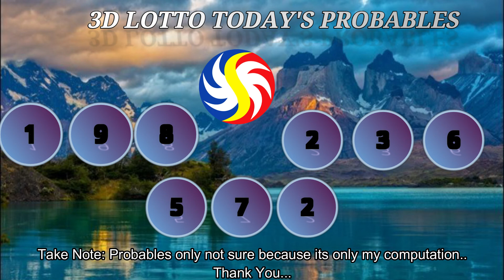August 25, 2020 (9pm) Draw Suertres 3D Result